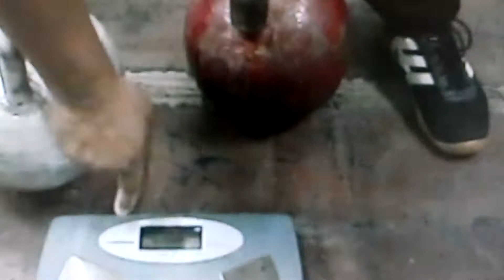ПАРНОЕ ВЫТАЛКИВАНИЕ ГИРЬ 61 КГ И 63 КГ В ЧАСТИЧНУЮ АМПЛИТУДУ.ДМИТРИЙ ХАЛАДЖИ.61KG & 63KG KETTLEBELLS